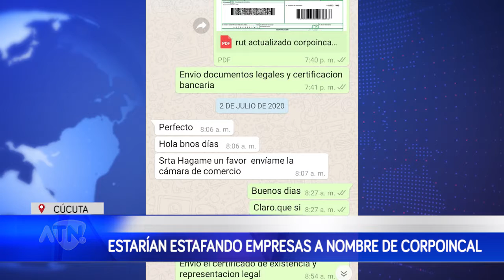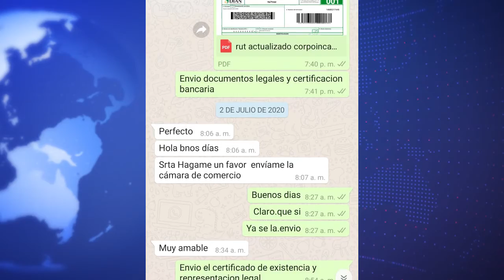Estarían estafando empresas a nombre de Corpoincal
Cúcuta A nombre de la corporación Corpoincal personas están realizando estafas a empresas del país. La entidad pide a las autoridades celeridad en las investigaciones.